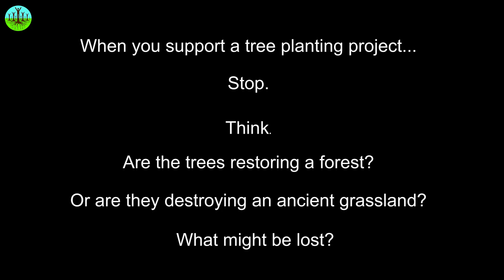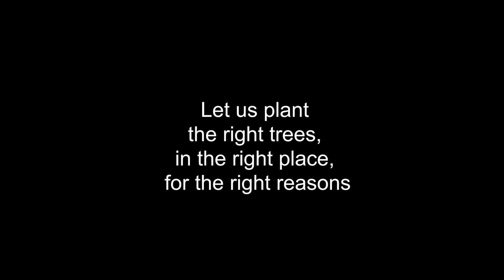The Untold Story Of Grasses | William Bond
The story of the underdogs that took out their forest adversaries with powerful allies – fire and the great herds. Grasses created an open sunlit world, rich in plants and animals, including those that nurture and feed us and sustain our cities. Now all are threatened by a trillion trees.

Most people don’t think about grass and dismiss ancient grasslands as mere empty space or degraded forests. The open sunlit habitats of half the world have been further neglected in the current tide of media promoting forests and tree planting as a quick fix for climate change.

But grassy biomes have been carving a space in forests for millions of years. They created an alternative sunlit world, the inverse of forests – fire-loving and friendly to herds of herbivores. Ancient old-growth grasslands still exist today. Many are extraordinarily rich in plants and animals, which are restricted to their open, sunlit, grassy habitat. Grasslands have provided the world’s major seed crops, staple food for billions of people. Grassland animals were key to the development of our civilizations, providing transport, food and fiber.

Global plans to plant billions of trees in vast areas could see the collapse of grasslands in the next decade. Our story was motivated by our concern for this impending disaster. This video gives voice to the sunlit, grassy world, calling for wisdom and understanding rather than policies driven by panic and ignorance.

Credits:

Script by William Bond
Narration by William Bond

Special Thanks To:
Elizabeth and Quinton Martins
Carla Staver & Anabelle Cardoso
Chris Bond
Helen O'Hagan

Supported by:
Natural Curiosity Safari Group 2019